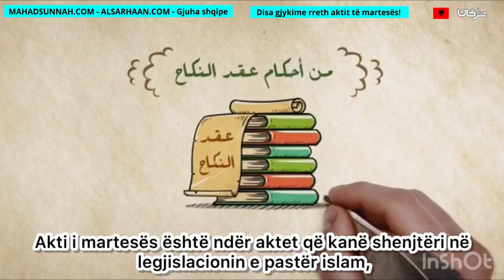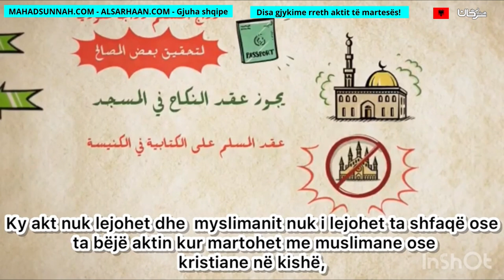Disa Gjykime Rreth Aktit Të Martesës! من أحكام عقد النكاح